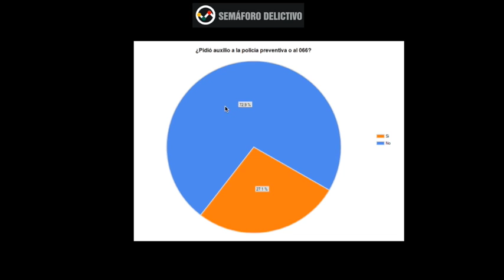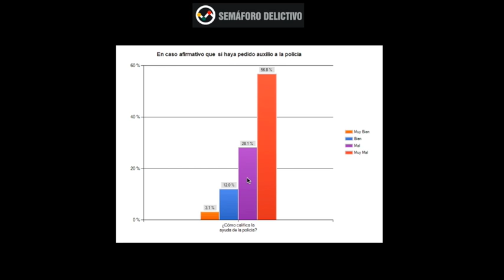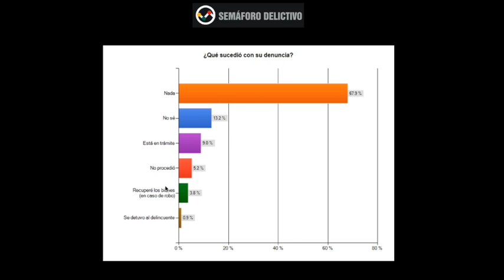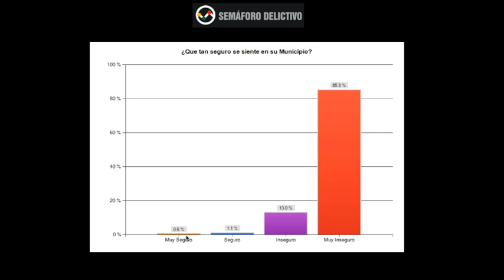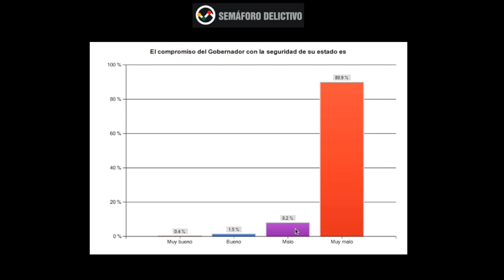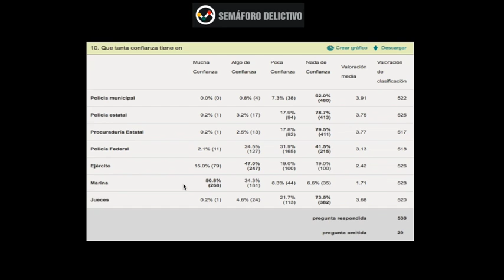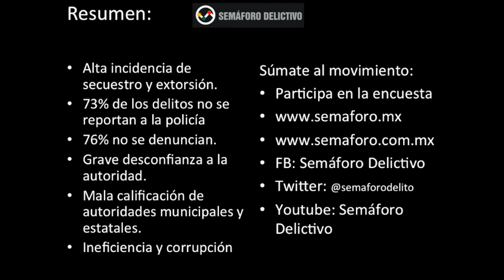Encuesta Tamaulipas julio 2014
Este vídeo versa sobre la encuesta de victimización y percepción en  Tamaulipas a julio del 2014